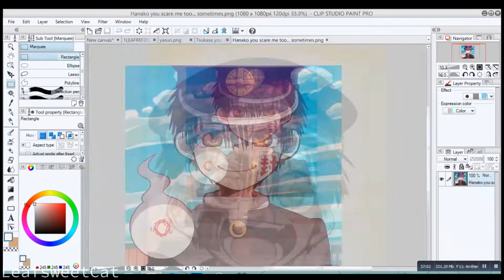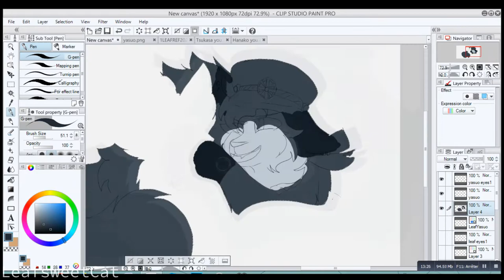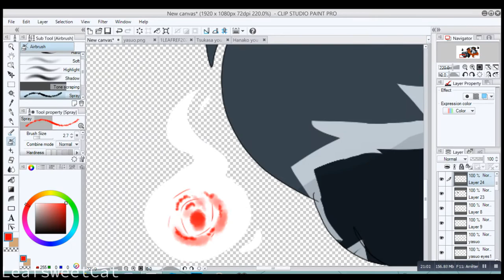Curses - SpeedPaint -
Hi !
I did this drawing (and I tried to share this on youtube since 11 a.m but vegas hates me soooo)
This draw is about an other draw that dreamcatcher.exe did, about our fursona in Hanako and Tsukasa outfit, and I tried to did it too ^^
Plus, Yasuo and Leaf looks nice with those hats !

Since I will go back to school (too) soon, I don't really know when I will post and what ? I have differents wips to finish and, I will try to finish them.
I really like to do animatic too, so, maybe I will more work on that ? I don't really know

/!\ Yasuo belongs to dreamcatcher.exe !

Song :
The Crane Wives -Curses-